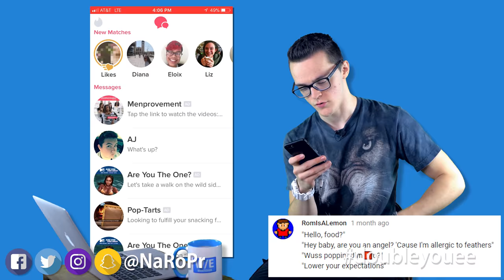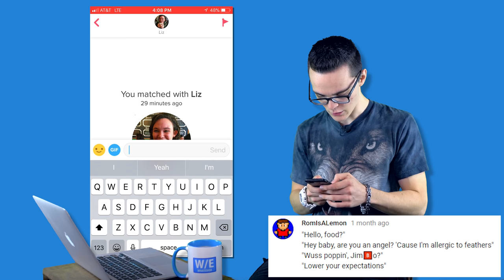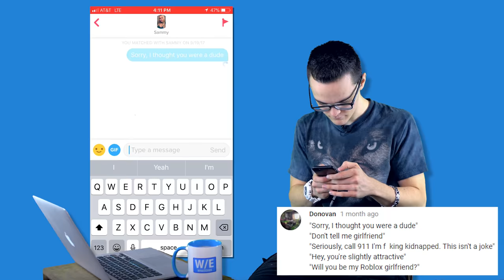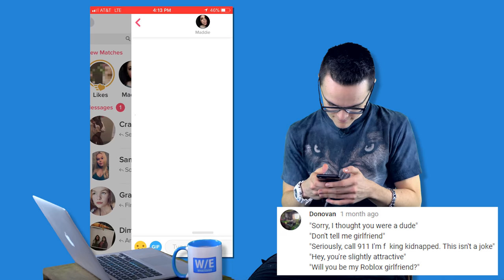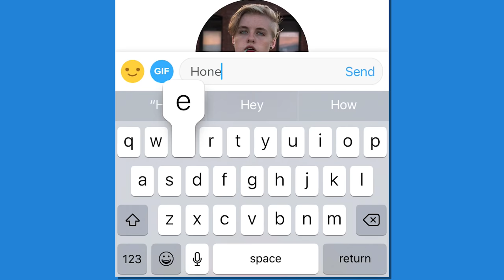Sending Weird Messages on Tinder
Last time, I asked you to tell me what you want me to message my matches on Tinder so here it is. Part 3 of 3 of my Tinder experience.

- Add me on SNAPCHAT: NaRoPr

(Courtesy of Fullscreen, Inc.)

Any other sources are credited in-video.

***Credits***
- LOGO DESIGN: Kevin Krust
- CREATOR, DIRECTOR, PRODUCER, WRITER, EDITOR, CONTENT MANAGER: Nathan Provost
Hi, I'm Nathan Provost, and ‘Whatever Entertainment (W/E)’ is a brand I've created to share all my creative, interesting and crazy ideas through videos and shows on this channel. From CHALLENGES, GAMING, REVIEWS, to celebrating uncommon holidays. It all comes from the mind and work of myself, Nathan Provost. I hope you can find something that entertains you. If not, then w/e...

p.s. it's DOUBLEYOUEE because everyone sees the 'W/E' logo and pronounces it "double-you-ee" rather than "whatever". It's supposed to be "whatever", but whatever... it's the hashtag now.

W/E #164. WhateverWednesday.